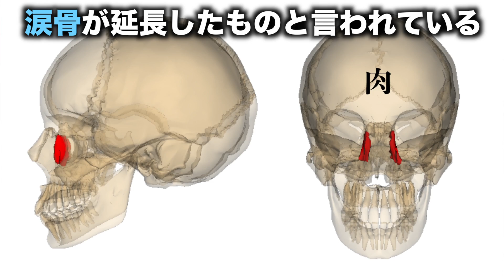【恐竜】ジュラ紀の王様アロサウルスがかっこよすぎる【ジュラシック・ワールド 新たなる支配者】jurassic world Allosaurus アロサウルス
ジュラ紀の王様

恐竜　ダイナソー Dinosaur　アロサウルス　ジュラシック・ワールド　ジュラシック・パーク　炎の王国　ティラノサウルス　ゴロザウルス　ヴェロキラプトル　スピノサウルス　papo社　パポ社　おもちゃ　フィギュア　玩具　レビュー　紹介　jurassic world Allosaurus　ジュラシックワールド　JurassicWorld 恐竜　Jurassic World: Dominion